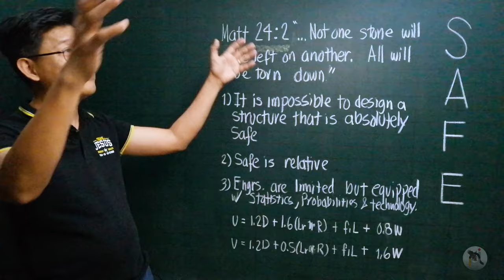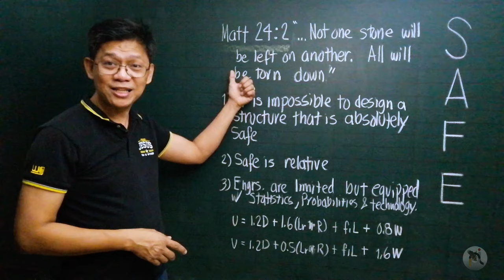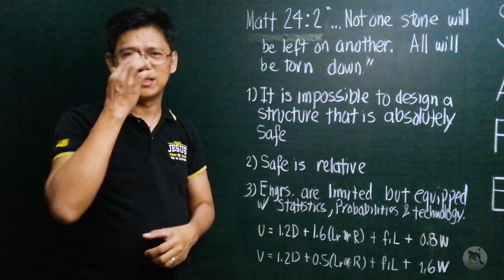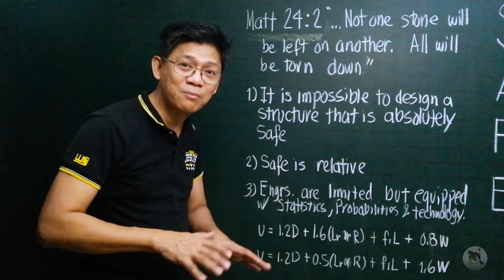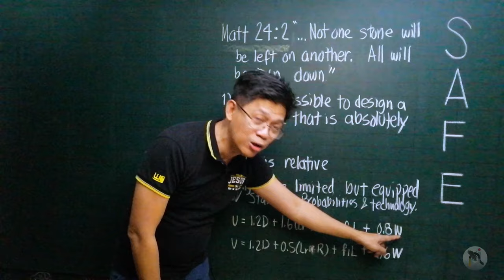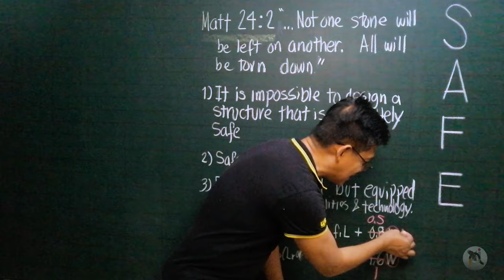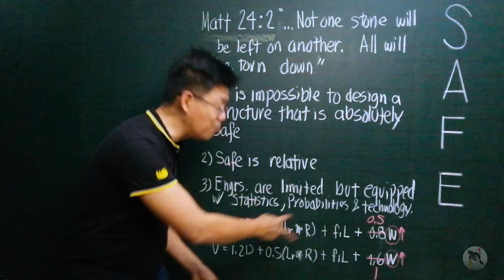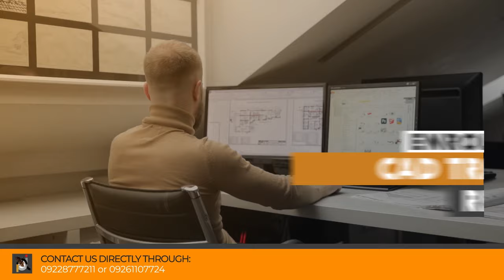Engineering In the Bible: How Safe Is An Engineer's Design? - Part 4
For this special sunday, Engr. Perfecto Padilla Jr. tackles about how safe an engineer's design. Watch now to learn more!

⏱Timestamps⏱
00:00 - Channel Intro
00:08 - Discussion
12:27 - Offered Courses
13:18 - End